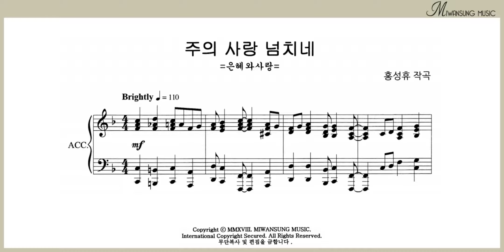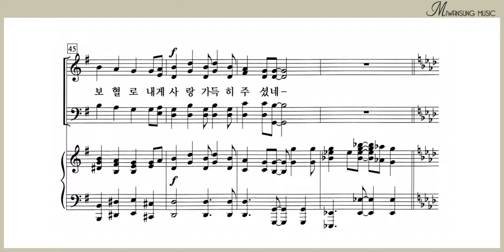주의 사랑 넘치네 / 테너파트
쉽고 은혜로운 찬양 6집 / 주의 사랑 넘치네 / 테너파트